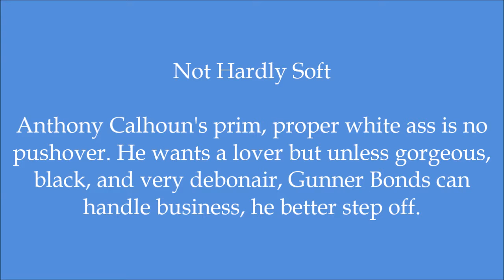ClubEvolve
Club Evolve - meet the man of your dreams, and come back for more! Gay Romance